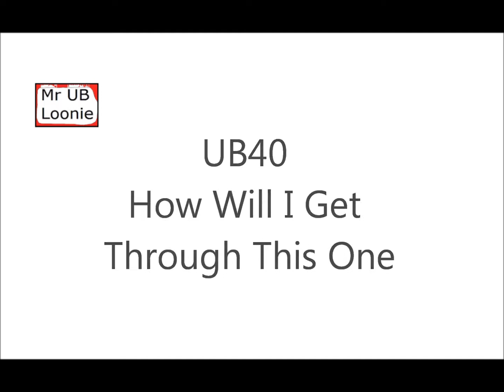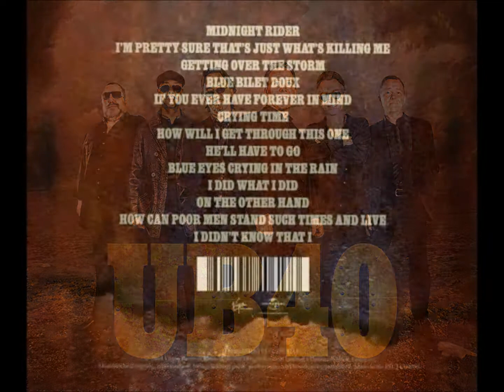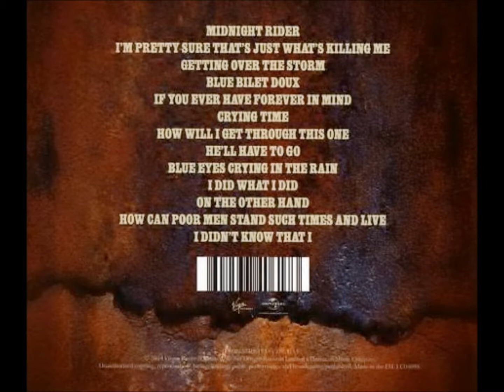UB40 - How Will I Get Through This One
From the UB40 album "Getting Over The Storm" - Virgin Records Ltd, 2013

Each dawn I watch the sun rise in the sky
Another day's begun
And how will I get through this one?
Washed in the morning light
It's all so clear
I made it thought the night
Convinced myself that you're still here

Although you're gone
I'll be someone that you can call
And always rely on
And should you say please stay away
I'll disappear and you'll never see me

All through my waking hours
Daydreams of you
If I don't see you soon
I don't believe I will get through
I can't go on this way
This much is true
The price I'm forced to pay
I never would have agreed to

Oh no you're gone
And you say please stay away

And as the day turns blue my emptiness
Is filled with thoughts of you
And I don't think I can make it
Here in the darkest night, no peace I find
My head is filled with lies
And all the love you left behind